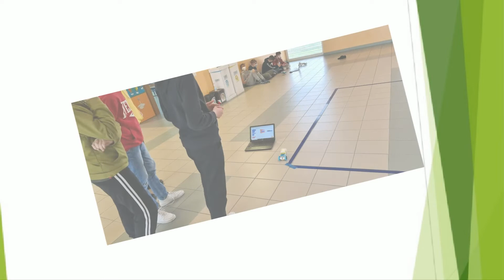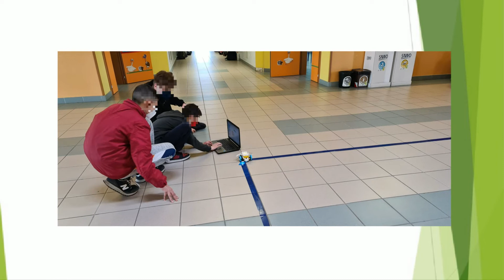Robotica con i lego - PON per una didattica innovativa _IC SALGAREDA